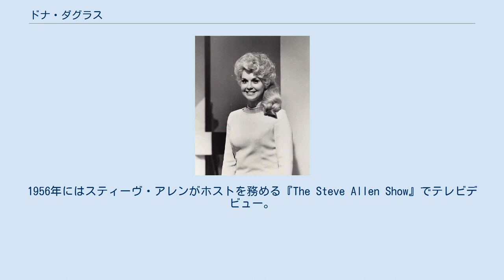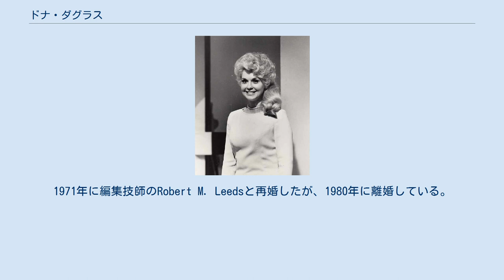ドナ・ダグラス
ドナ・ダグラス（Donna Douglas, 1932年9月26日 - 2015年1月1日）は、アメリカ合衆国の女優である。
 1932年、ルイジアナ州イーストバトンルージュ郡に生まれる。
高校時代はソフトボールやバスケットボールに打ち込んでいた。
その後はニューヨークへ渡り、歯磨剤の広告モデルとしてキャリアをスタート。
1956年にはスティーヴ・アレンがホストを務める『The Steve Allen Show』でテレビデビュー。
また1959年には、ディーン・マーティンが主演する『果てしなき夢』で映画デビューも果たした。
それからもテレビドラマや映画などへコンスタントに出演し、女優としてのキャリアを築き上げ、1962年からテレビ放送されたテレビドラマシリーズ『じゃじゃ馬億万長者』でバディ・イブセン演じる主人公の娘役を演じて人気を博した。
1963年にゴールデン・グローブ賞の「ミス・ゴールデン・グローブ」を受賞した これまで2回結婚をしており、最初の結婚は1949年にRoland Bourgeoisとしたが、1954年に離婚。
1971年に編集技師のRobert M. Leedsと再婚したが、1980年に離婚している。
 2015年1月1日に膵癌のため死去。
82歳だった。